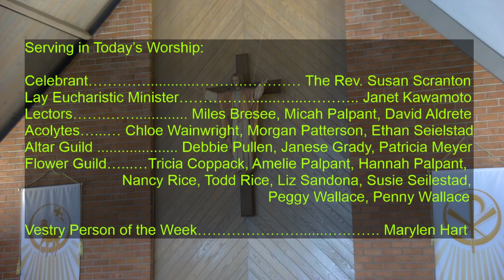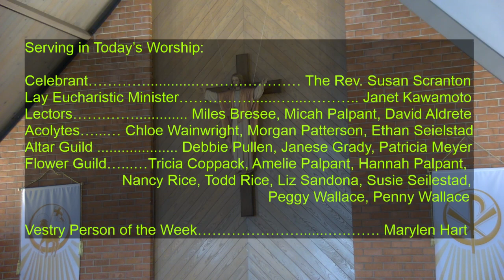Second Sunday of Easter - April 16, 2023 V2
You are invited to join us in person for this Sunday's Service, the Second Sunday of Easter. Our normal in-person services will be hosted at 8 and 10 A.M. at our wonderful Church.  If you are unable to attend, please join our live stream offering here at 10 A.M.  All are very welcome.